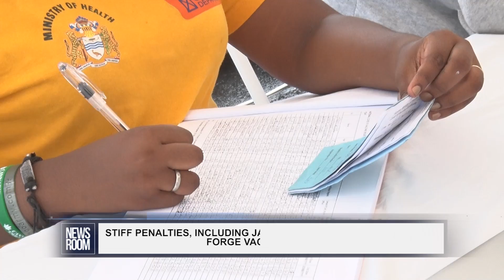STIFF PENALTIES, INCLUDING JAIL TIME, FOR THOSE WHO TRY TO FORGE VACCINE CARDS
President Irfaan Ali on Tuesday afternoon reaffirmed his Government’s position and intention of crafting and executing policies that will benefit all of Guyana. The Head of State and several members of his Cabinet met with a delegation from the Black Entrepreneurs Association (BEA) from the United States of America at the Office of the President.